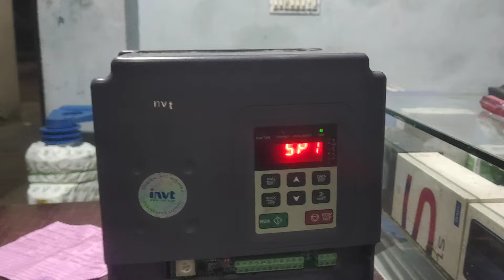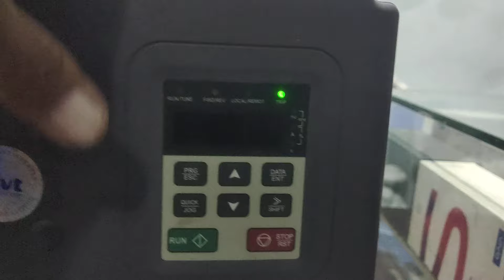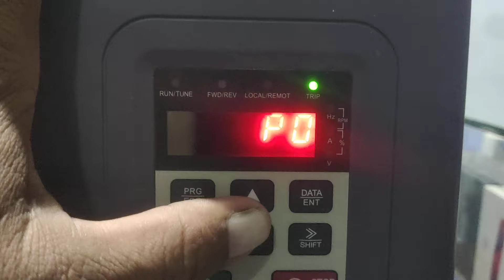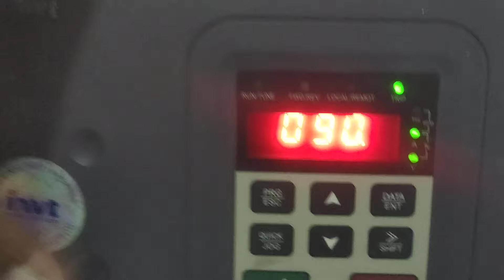solar energy invt vfd installation Karne ka mukmmal treqa shakir solar energy 03037049649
solar energy I inverter vfd installation karne ka mukammal tarika